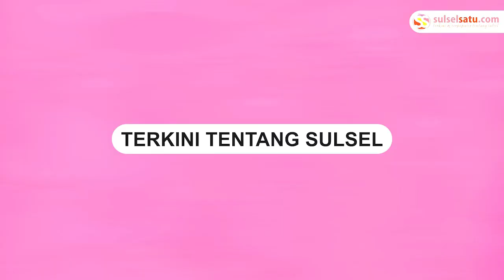Jokowi Lantik Amran Sulaiman Sebagai Menteri Pertanian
Pengusaha ternama asal Sulsel Andi Amran Sulaiman kembali masuk ke kabinet Presiden Joko Widodo.

Amran dipercayakan sebagai Menteri Pertanian, Owner Tiran Grup itu telah dilantik di Istana Negara, Jakarta, Rabu (25/10/2023) pagi.

“Demi Allah bersumpah, bahwa saya akan setia kepada UUD 1945 serta akan menjalankan segala peraturan perundangan dengan selurus-lurusnya demi darma bakti saya kepada bangsa dan negara. Bahwa saya dalam menjalankan tugas jabatan akan menjunjung tinggi etika jabatan, bekerja dengan sebaik baiknya dengan penuh rasa tangung jawab,” demikian kata Amran mengucapkan bunyi sumpah jabatan tersebut.

Video: BPMI
Video terkini dan terbaru..